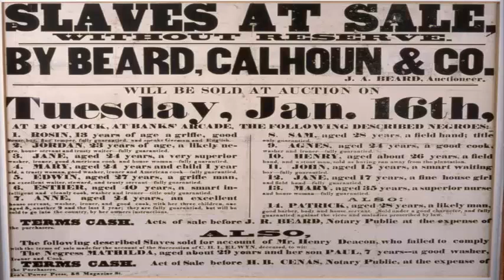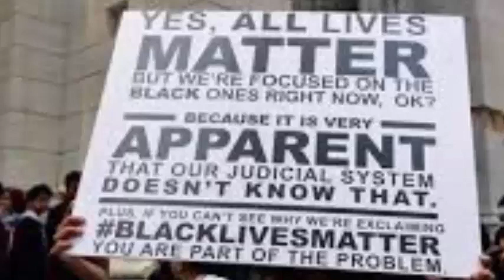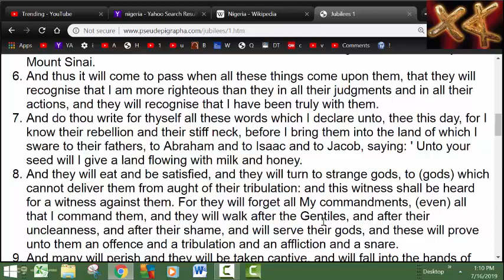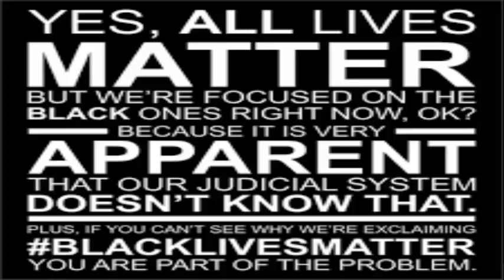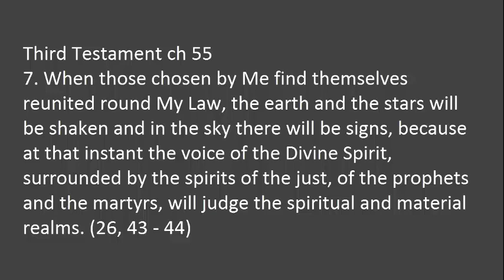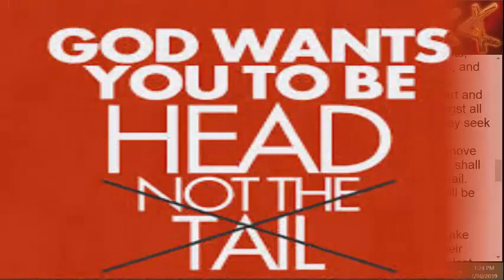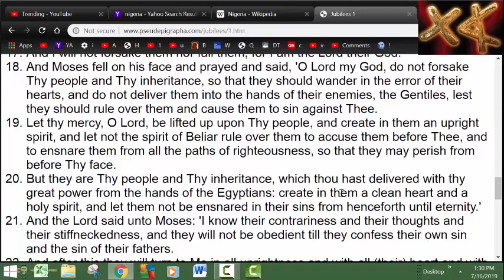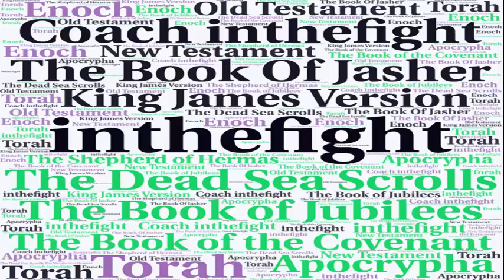Why Black Lives Don’t Matter Jubilees 1 2020 Ahmaud Arbery Sean Reed Edit After 400 Years Of Slavery